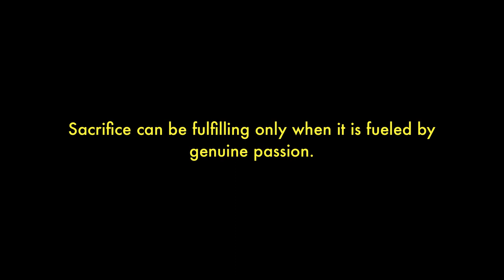The Altruist Archetype - Sacrificing for Something Greater | Carl Jung | Carol S. Pearson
Those in whom the Altruist archetype is expressed fully care about others throughout the world, not simply as a virtuous act of charity but because they really believe that we are family.

Source - The Hero Within by Carol S. Pearson